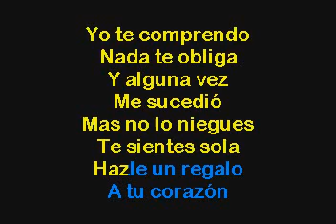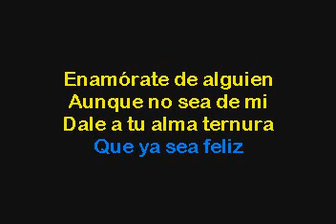El Poder Del Norte Enamorate De Alguien Karaoke con voz guia